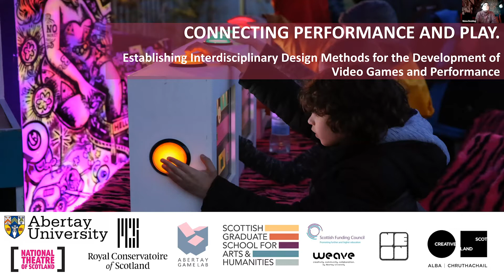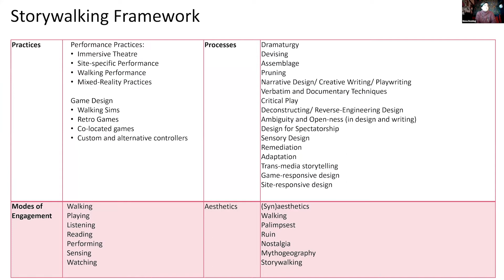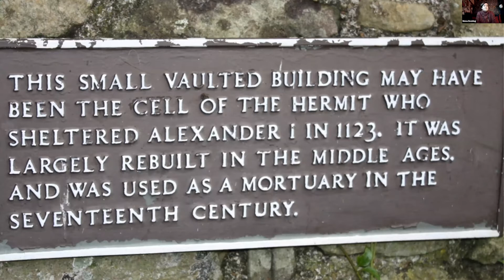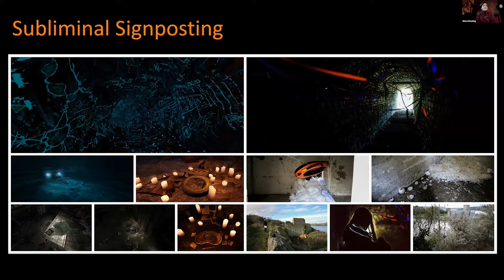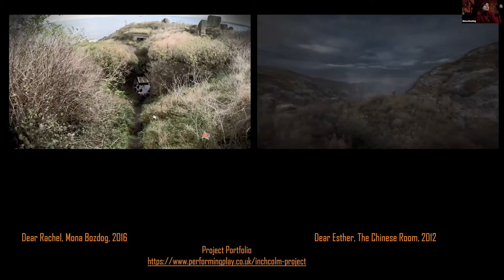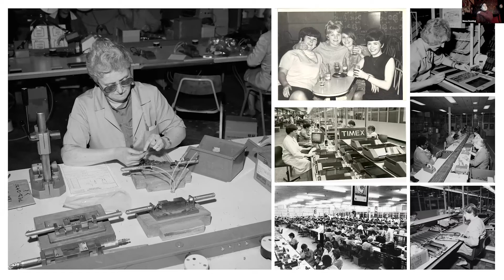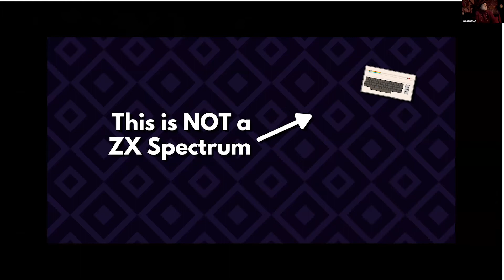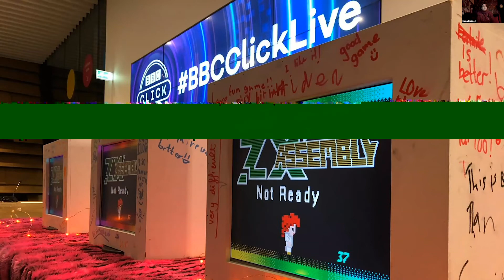Exchange Talk: Playing with Performance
12/10/20

Please note that subtitles have been automated by Youtube.